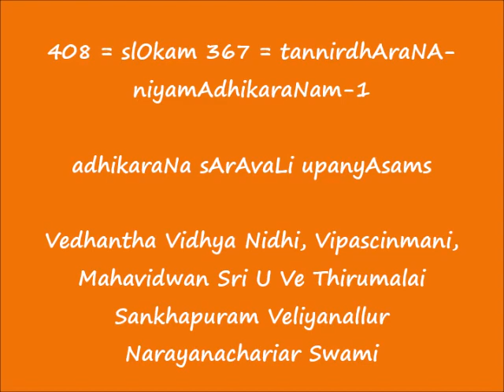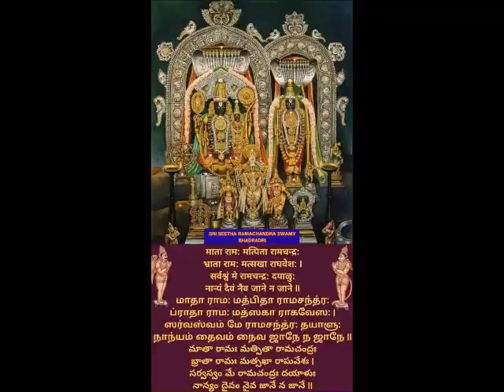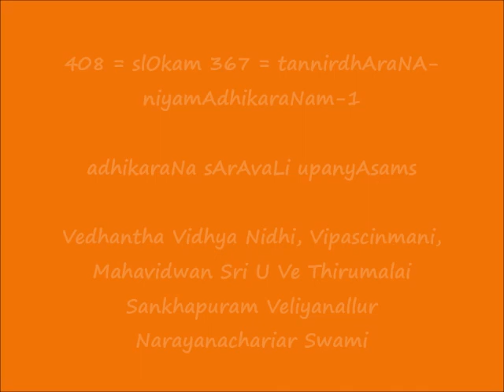408 = slOkam 367 = tannirdhAraNA-niyamAdhikaraNam-1 = adhikaraNa sArAvaLi upanyAsams